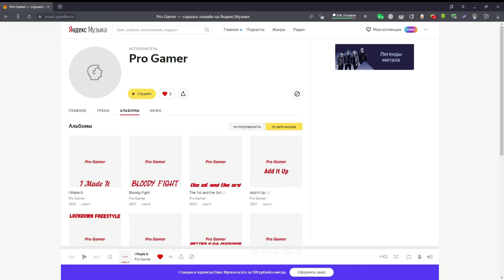Я на Яндекс Музыке